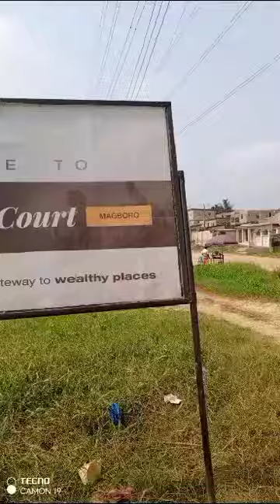Buy And Build Land For Sale In Ogun - Richland Court Magboro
Buy And Build Land For Sale - Richland court Magboro Ogun State - Buy and Build Estate

Marketed by Property Links Global

For Site Inspection And Further Inquiries DM OR call

Richland Court is a buy and build estate with Global C of O . It is an estate that gives high returns on investment (ROI) within a short period of time.

The land is free from government acquisition. Get instant allocation immediately after the payment. Flexible payment plans are available for  0-3 months, 4-6 months, and 6-12 months  respectively. Don't wait to buy Real Estate, buy Real Estate and wait.

LOCATION: Magboro. 12 minutes drive from ojodu berger along Lagos - Ibadan express way, Ogun State.

TITLE: Global C of O

NEIGHBORHOOD
  Mountain of fire and miracle.  ministries. ( Prayer City )
. Kara market.
  Rccg National Headquarters.

*ESTATE FEATURES*
Gated Environment
Paved Road Network
Good Drainage System
Street light
Gate House
Perimeter Fencing
Recreation centre
Robust security
And more.

PLOT SIZES:
300 SQM
500SQM

OUTRIGHT PRICE:
300SQM: ₦2.5M
500SQM: ₦5M

PAYMENT PLANS FOR 300SQM*
3 Months - ₦2.6M
6 Months - ₦2.750M
12 Months - ₦3M

PAYMENT PLANS FOR 500SQM
3 Months - ₦5.2M
6Months - ₦5.5M
12Months - ₦6M

MINIMUM INITIAL DEPOSIT IS ₦1M